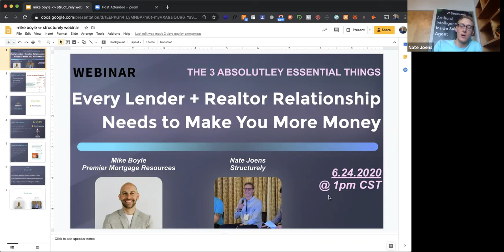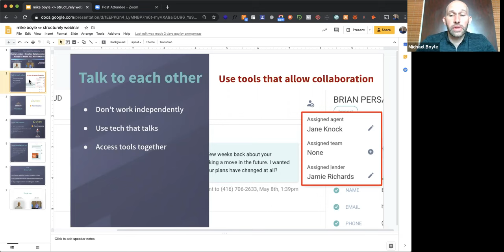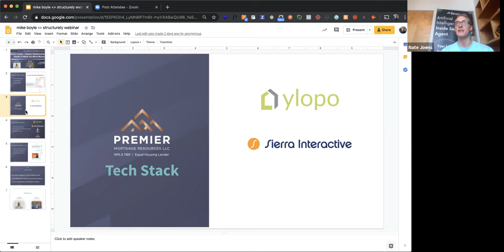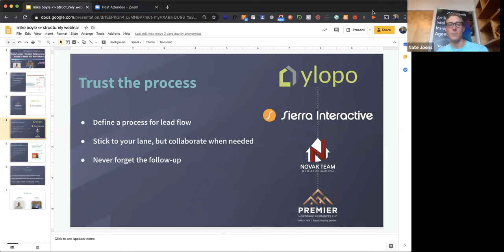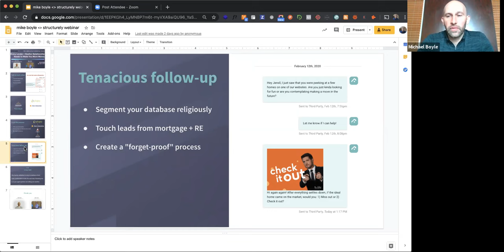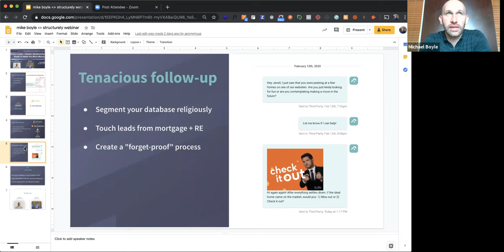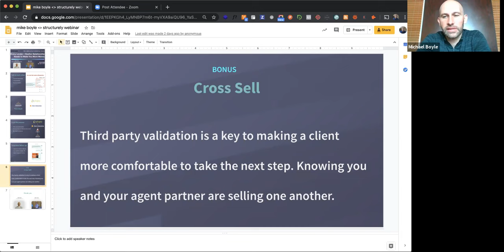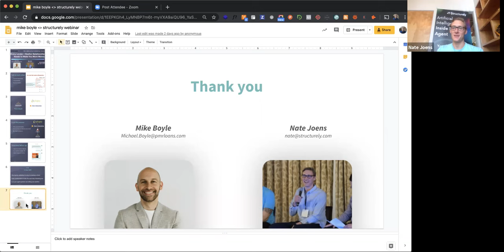The 3 Absolutely Essential Things Every Lender + Realtor Relationship Needs to Make You More Money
"It takes an army," Michael Boyle.

Technology and systems are absolutely essential to making money with lender + realtor relationships. Hear all that and more in this jam-packed webinar with Mike and Nate.